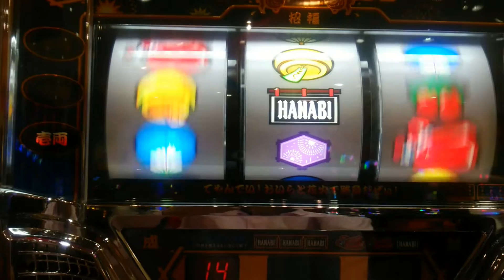【パチスロ】ハナビ 花火師事件簿 出目は素敵なんですが(*´･ω･｀)b 5号機 名機 スロット